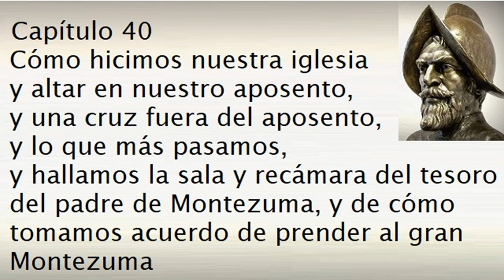Capitulo 40 de la Historia verdadera de la conquista de la Nueva España de Bernal Díaz del Castillo